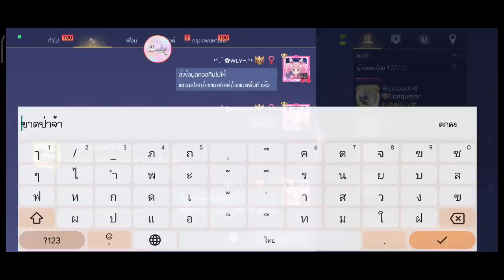Rafraf Ramdan tin Play Game With Team Random skill training Ep 1 3